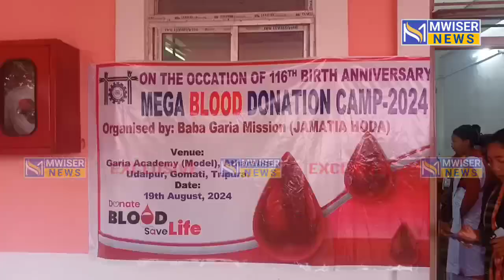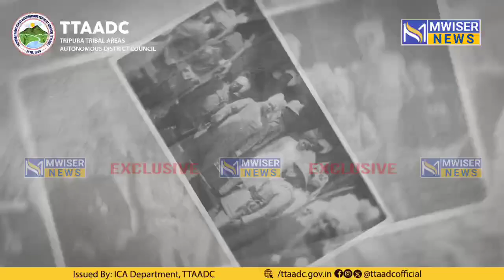Blood Donation Camp: Celebration of 116th Birth Anniversary of Maharaja Bir Bikram Manikya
Blood Donation Camp: Celebration of 116th Birth Anniversary of Maharaja Bir Bikram Manikya | Jamatia Hoda at Garia Academy School, Garia Hathai, Atharabhola.